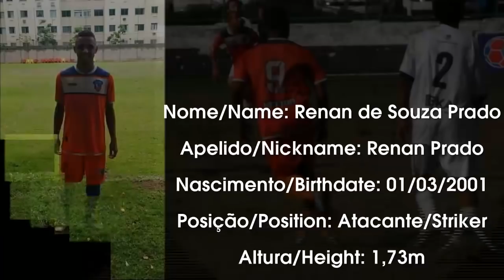DVD - RENAN PRADO | ATACANTE/STRIKER 2018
NAME: Renan de Souza Prado
BIRTHDATE: 01/03/2001
POSITION: Striker
HEIGHT: 1,73m
WEIGHT: 64kg
NATIONALITY: Brazilian
DOMINANT FOOT: Right